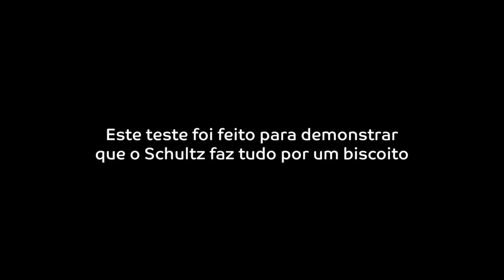Epic Ears Split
Dr. King Schultz Epic Basset Hound